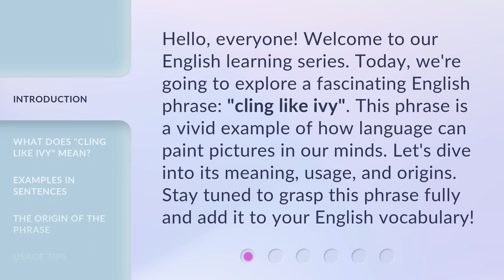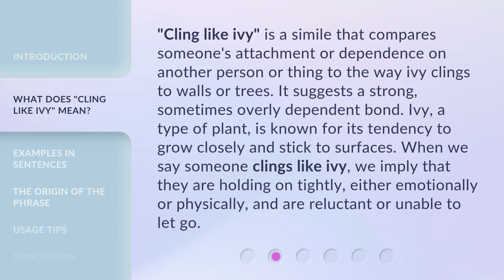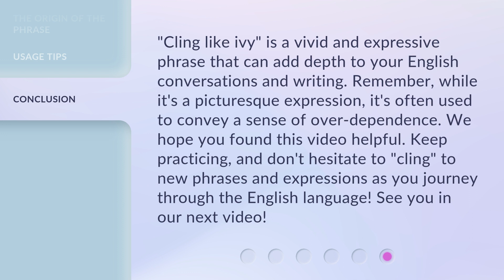Cling Like Ivy: Understanding the Phrase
00:00 • Introduction - Cling Like Ivy: Understanding the Phrase
00:34 • What Does "Cling Like Ivy" Mean?
01:08 • Examples in Sentences
01:36 • The Origin of the Phrase
02:01 • Usage Tips